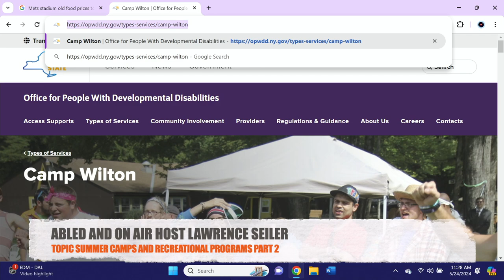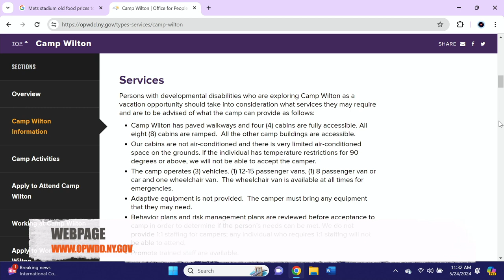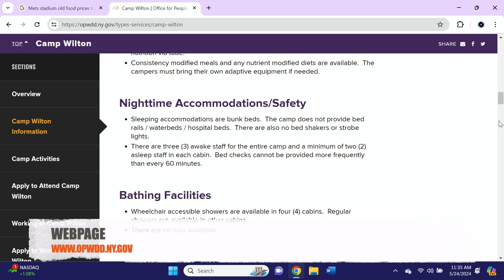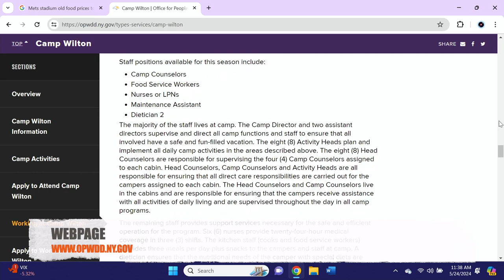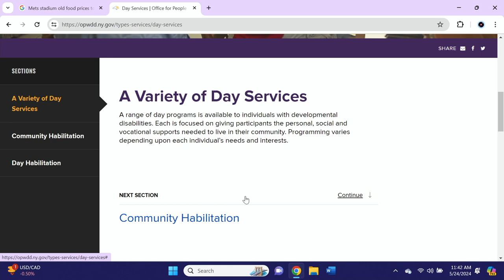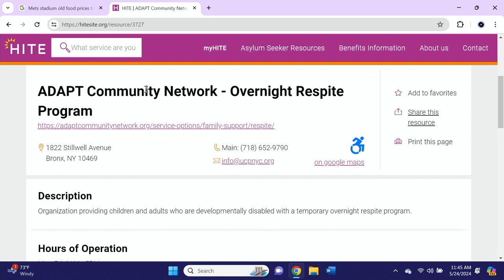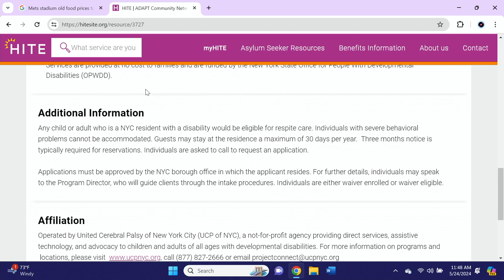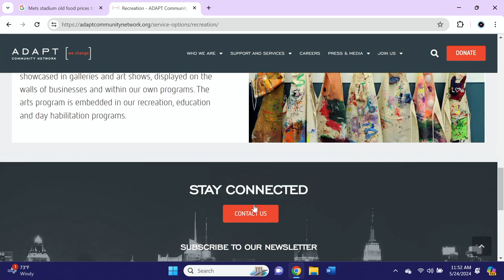Abled and on Air: Disability Summer Camps and Summer Tips Part 2